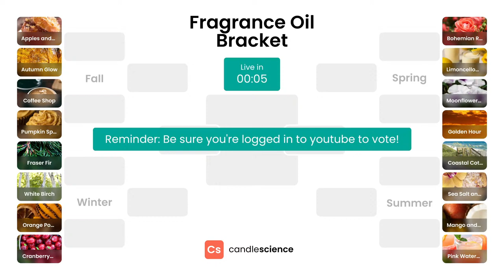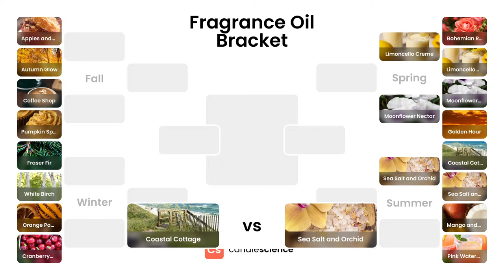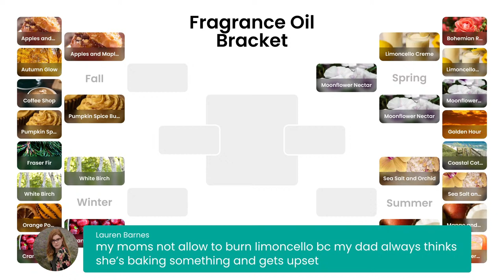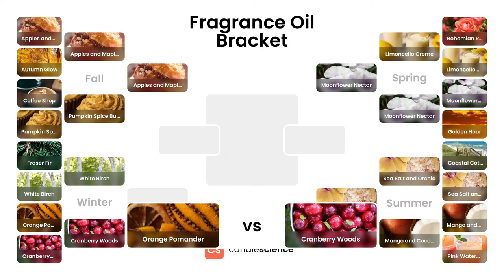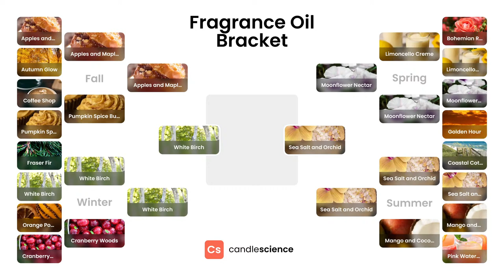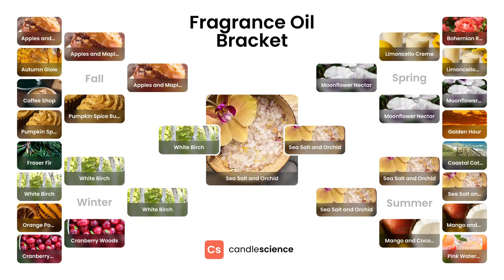CandleScience Live: March Madness Fragrance Oil Edition!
What is the fan favorite fragrance of 2024? YOU decide! Join Cassi and Dana LIVE to vote for your favorite fragrance oil from the Top 16 scents of the year.

Welcome to the official CandleScience YouTube Channel where you will find helpful information, tips, and step-by-step instructions for a variety of candle making projects. If you have an idea for a project or would like to see us cover a particular aspect of candle making please let us know by sending an email to .

CandleScience is your source for everything you need for candle making, plus expert advice. Shop at candlescience.com for all of your candle and soap making supplies and fragrances at wholesale prices.